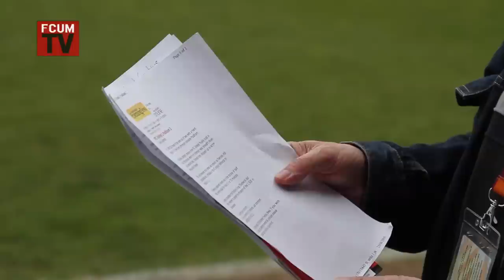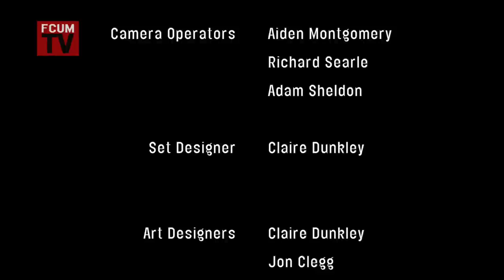Bring Your Own Ball - April/May 2014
Andrew Lindsay hosts this special final show of the season, he is joined by Andy Walsh for an update on Moston; Karl Marginson and Mike Norton for a footballer's perspective; Neil Boothman for a review of the Women's season and Swampy, Steven Wood and Alan Hargrave for... well... for something.